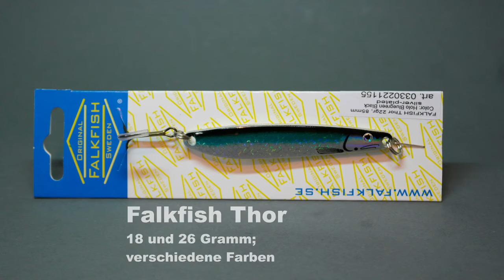Unsere Meerforellen Tour 2016 mit Riesenfisch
morefish ist Ihr Online-Shop für preisgünstige Marken-Kunstköder.

Der Fokus liegt auf Wobblern, Jerkbaits, Cranks, Twitchbaits, Meerforellen Ködern sowie Zubehör. Derzeit werden insbesondere die Marken Rapala, BFT, Bomber Lures, Duo,  Falkfish, Salmo, Strike King, Strike Pro, Storm, Westin und ausgewählte Savage Gear Köder geführt.
Derzeit führe ich eines der größten Angebote an Rapala-Produkten im Netz!

Mein Ziel: Niedrige Preise und Top-Service!